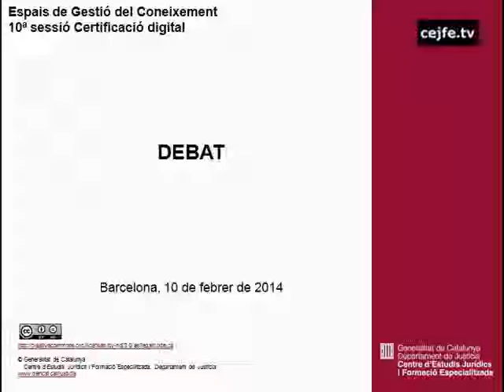10a sessió EGC. Certificació digital d'actes i processos. Debat